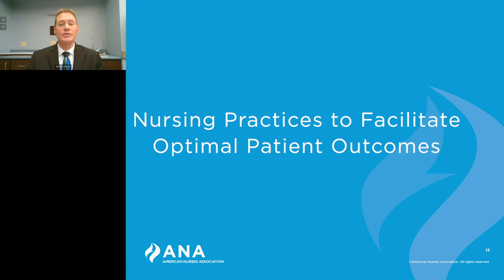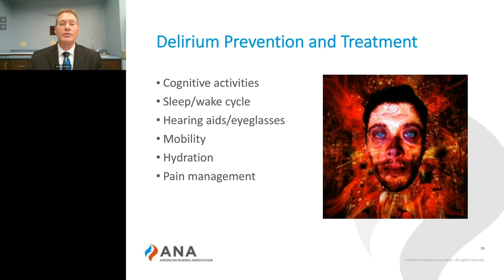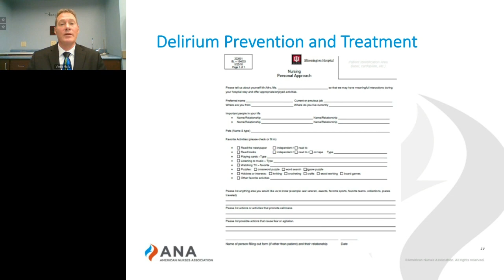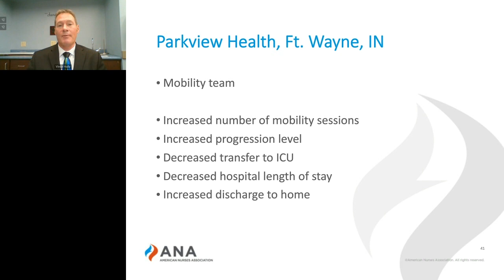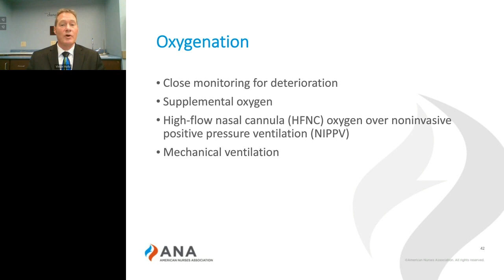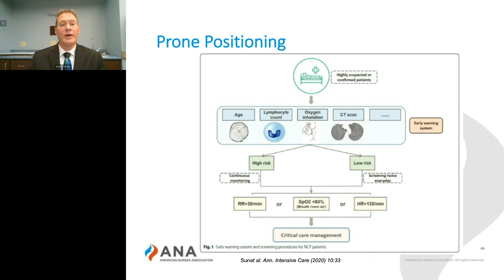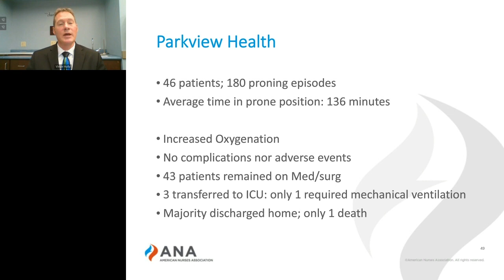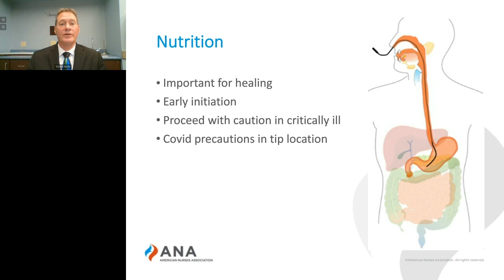Nursing Practices to Facilitate Optimal Patient Outcomes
This 19 minute quick video covers goals of care, nursing interventions (routine and innovative), delirium prevention and treatment, early progressive mobility, oxygenation, prone positioning, and nutrition.

Presenter: Vince Holly, MSN, RN, CCRN, CCNS, ACNS-BC, Critical Care Clinical Nurse Specialist (CNS), Indiana University Health Bloomington Hospital